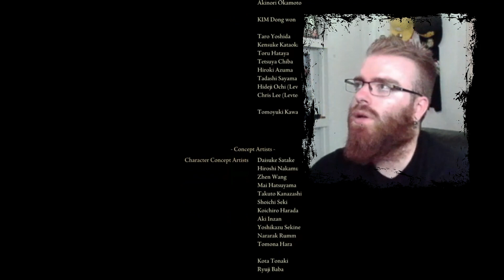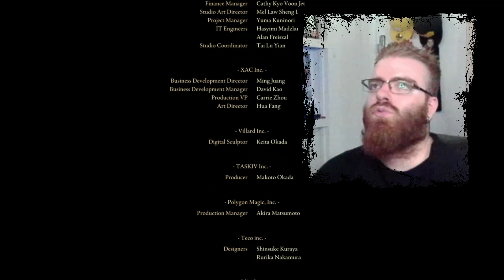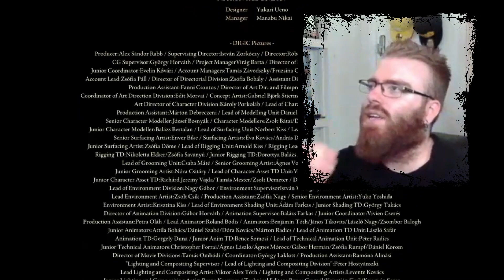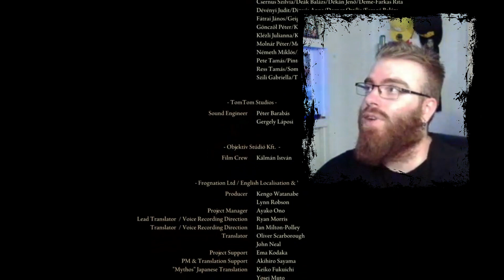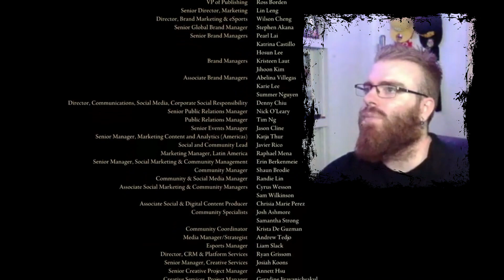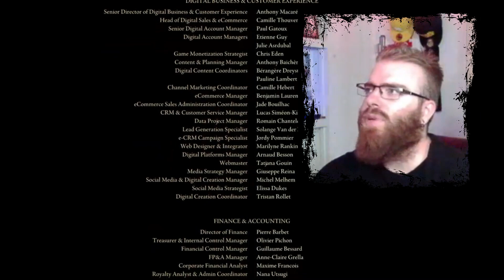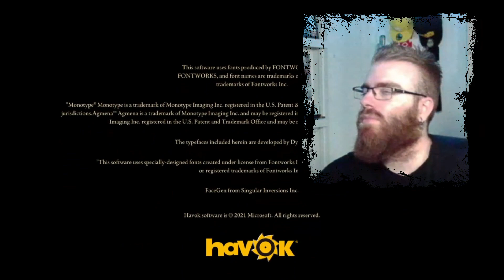THE NEW ELDEN LORD | "Gideon, Godfrey, Radagon & Elden Beast"! | Elden Ring WALKTHROUGH Ending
00:00 Intro
04:24 Gameplay

Highlights of the walkthrough:

11:25 Subterranean Shunning-Grounds
51:00 Esgar, Priest of Blood BOSS FIGHT
54:20 Lichdragon Fortissax BOSS FIGHT
01:00:40 Sir Gideon Ofnir, the All-Knowing BOSS FIGHT
01:09:20 Godfrey, First Elden Lord BOSS FIGHT
01:16:56 Radagon & Elden Beast BOSS FIGHT

01:38:20 Conclusion

Hope you guys have found a way to keep yourselfs busy and are having some fun. Be safe GUYS!!!